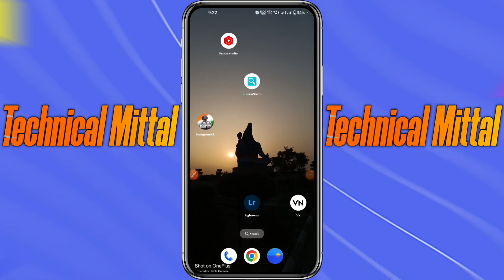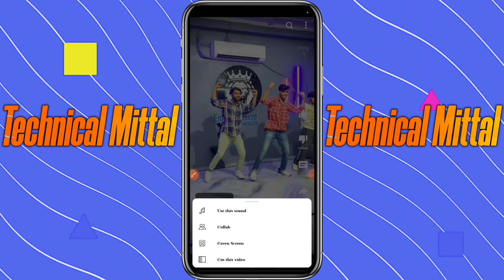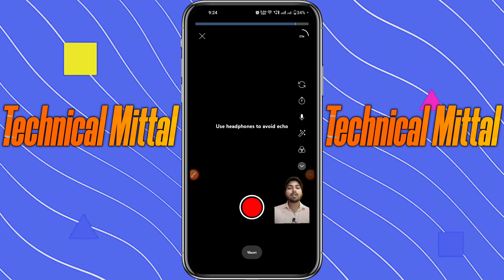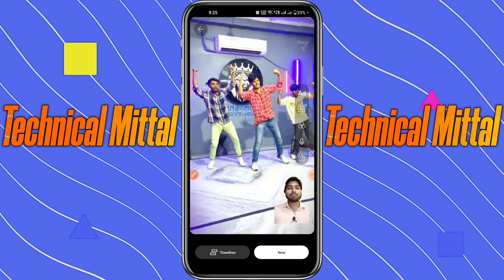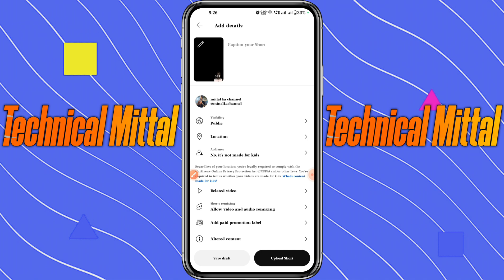Green Screen Channel Monetize Kyu Nahi Hota Hai || Green Screen Channel Kaise Monetize Kare ?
Guys In This Video I will Give You green screen video channel why Are They Not Monetized,,,
To Agar Aap Bhi Bina Apne Channel Ko Monetize Karna Chahte Hai 👍
To Iss Video Ko Pura Dekhiyega